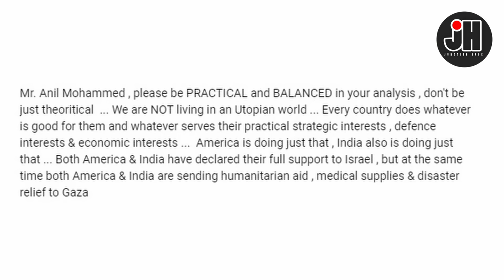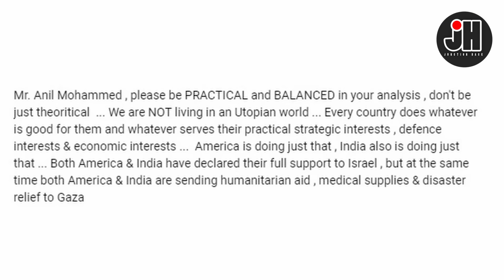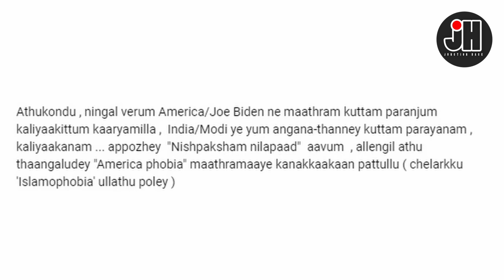ചോരക്കൊതിയനായ അമേരിക്കയെ ഇന്ത്യയുമായി താരതമ്യം ചെയ്യരുത്.നിതിൻ മേനോന്റെ കമന്റിനുള്ള മറുപടി !